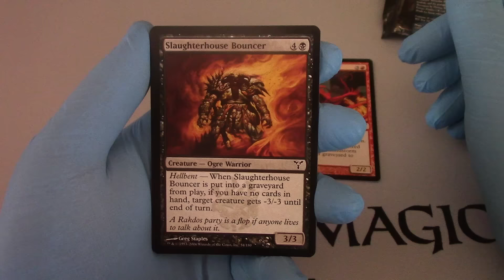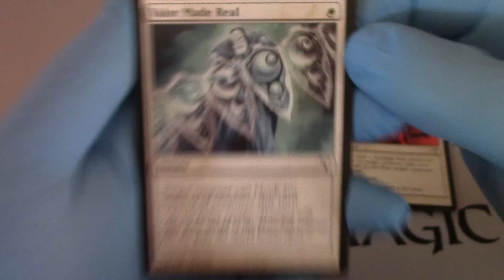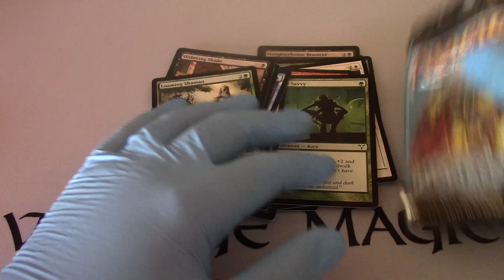Dissension Booster Vid 9 MTG Magic the Gathering Happy New Year! Openboosters!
Please check our Vintage Magic NEW SITE!!!
Tell them Openboosters sent you!